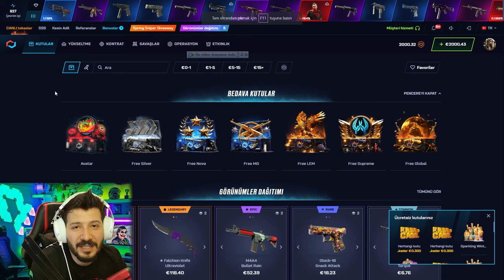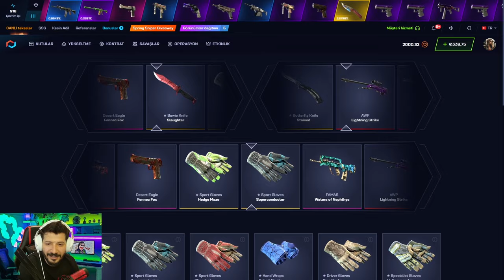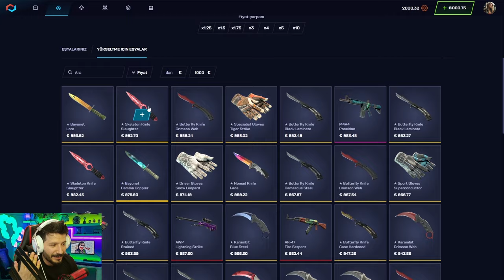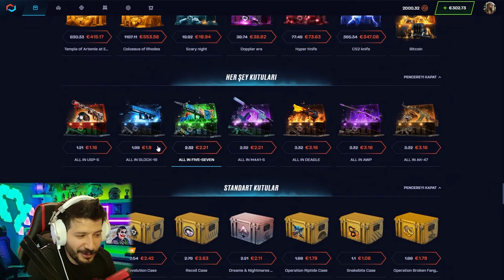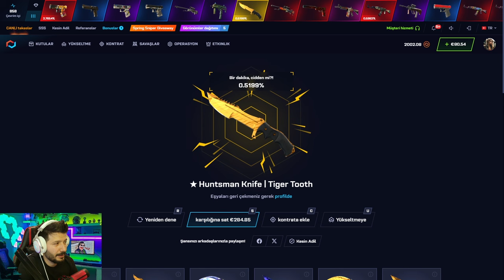TALEBİ AZ OLAN İTEMLERİ KATLAMAK ÇOK KOLAY CS2 Csgonet Promo Code 2024